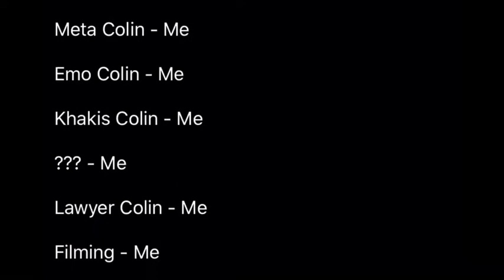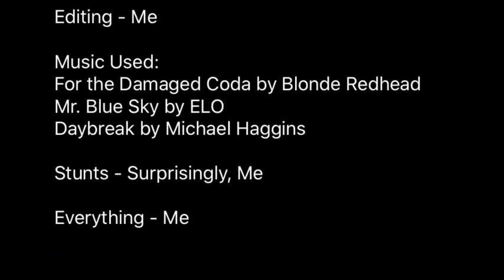Colin in Quarantine | Episode 3 - “The Rubix Cube”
In this episode, Smart Colin spirals into madness